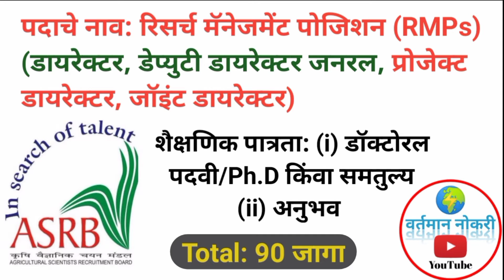ASRB Recruitment 2021 कृषी शास्त्रज्ञ भरती मंडळामार्फत भरती २०२१|वर्तमान नोकरी.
ASRB Recruitment 2021 कृषी शास्त्रज्ञ भरती मंडळामार्फत भरती २०२१

Agricultural Scientists Recruitment Board (ASRB), ASRB Recruitment 2021 (ASRB Bharti 2021) for 90 Research Management Positions (RMPs) (Director, Deputy Director-General, Project Director, Joint Director) Posts.

👁️‍🗨️अधिकृत वेबसाईट पाहण्यासाठी खालील
लिंकवर क्लिक करा 👇

👁️‍🗨️जाहिरात नोटिफिकेशन डाऊनलोड करण्यासाठी
खालील लिंकवर क्लिक करा👇

Online अर्ज करण्याची शेवटची तारीख: 06 & 15 डिसेंबर 2021

Fee: General/EWS/OBC: ₹1500/-  [SC/ ST/ PWD/महिला: फी नाही]

नोकरी ठिकाण: संपूर्ण भारत

🕵️भरती  विषयी  अपडेट मिळवण्यासाठी  वर्तमान नोकरी या यूट्यूब चॅनल ला सबस्क्राईब करा आणि बेल आयकॉन नक्की दाबा जेणेकरून भरती विषयी अपडेट तुम्हाला मिळत  राहील.